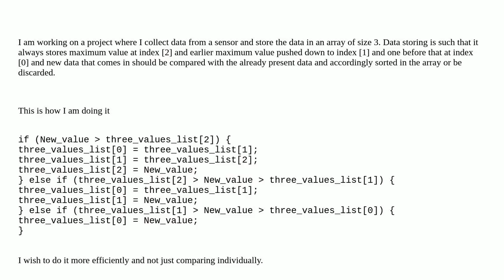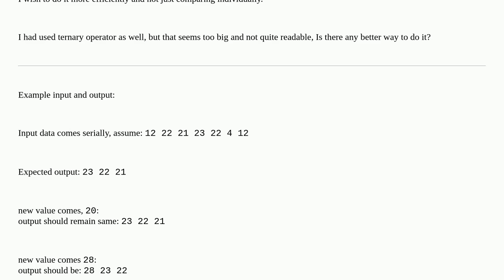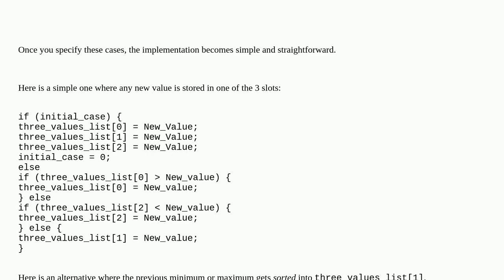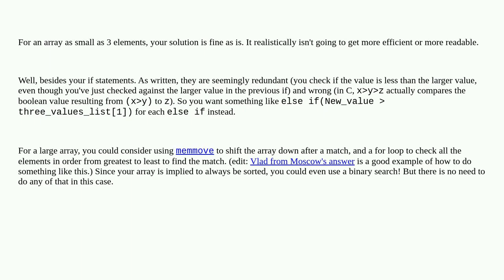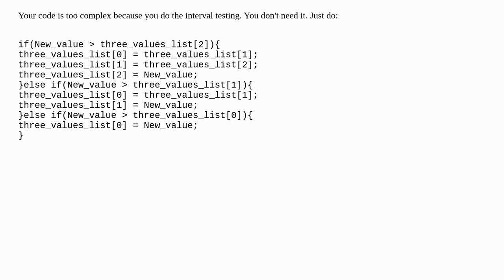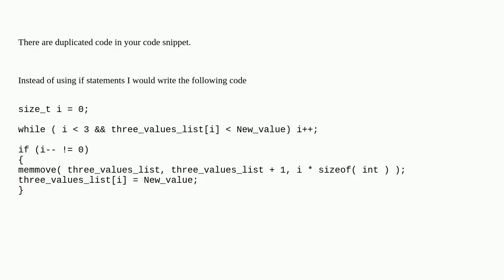Efficient If-Else Handling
A special thanks goes out to the community

  sorting arrays embedded c